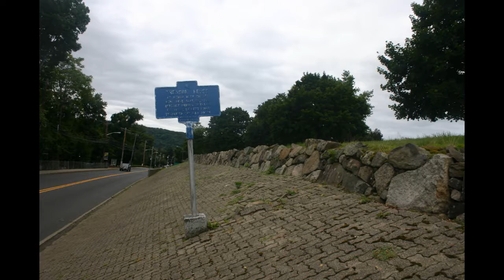Hudson River Journeys: Spies on the River!